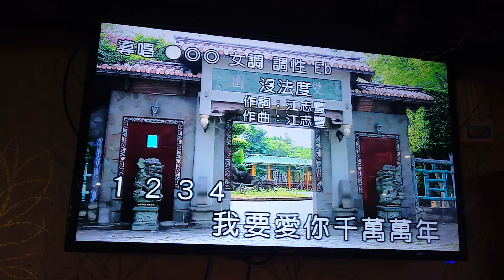楊小姐翻唱 無法度 唄 薛能章 {朱攝影} [富士櫻卡拉OK]環境幽靜歌聲會友。